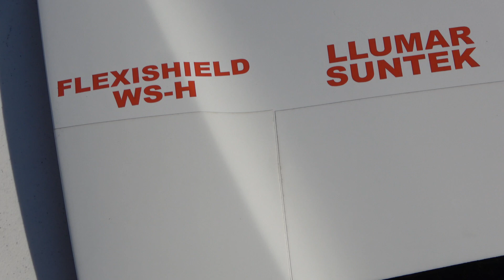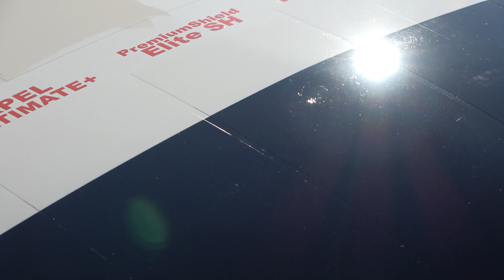Paint Protection Film PPF - UPDATE 16 - Ultimate Longevity & Durability Test - 11 MONTH UPDATE CHECK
At the 1 year mark we will get out the good ole' gloss meter, as well as the microscope, lights, etc to inspect everything much closer.  Here is how things are looking 11months into this test (10 months for Hexis).

The discoloration is continuing to get more noticeable and we of course check for clarity and quality after sitting outside for 11 months!

After I get some of my other tests going/finished, we'll get back to some other torture tests on this hood!

For the wash:
Products used - get them here:
CG honeydew Snow foam
Foam Cannon we use
If you don't have a pressure washer, use this one
Water De-ionizer
Forced Air Dryer
Electric Pressure washer
MTM Hydro pressure washer nozzle
MTM Hydro pressure washer lance

Equipment:

Webcam used in the beginning
Microphone setup
Carbon Fiber Tripod